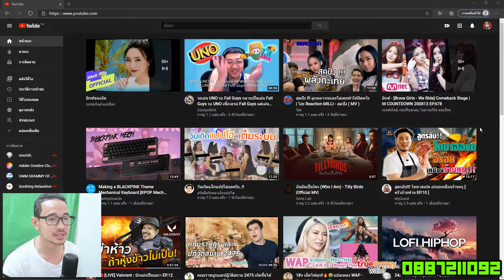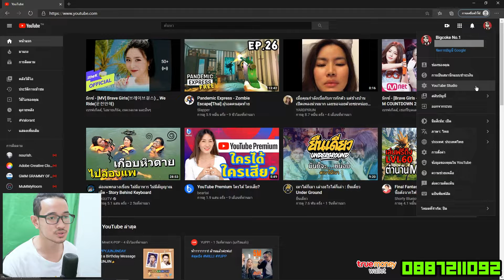เปลี่ยนชื่อช่อง Youtube ฉบับปี2020!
✅วิธีเปลี่ยนชื่อช่อง Youtube ฉบับปี2020